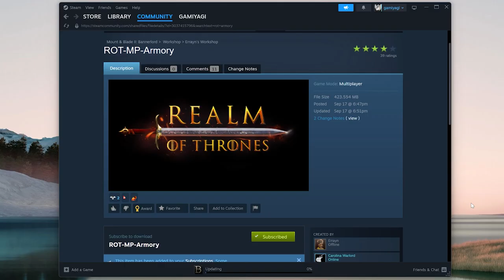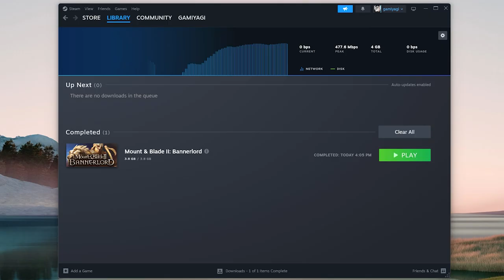How to Install Bannerlord Persistent Empires (Europe)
This is how to install Bannerlord Persistent Empires Mod for Europe Server.